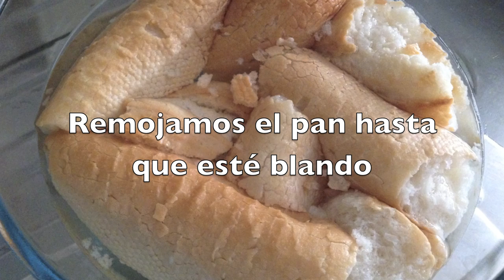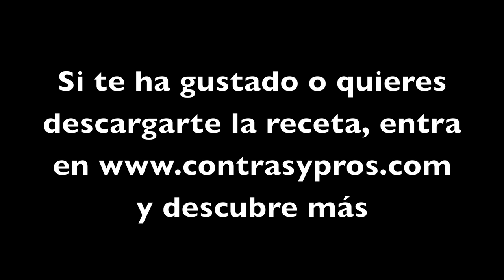Gazpacho fácil y rápido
Si quieres saber la historia que hay detrás o descargarte la receta para imprimirla, entra o en el blog